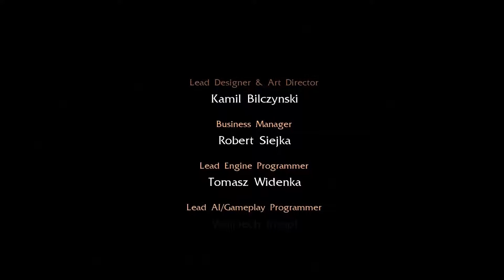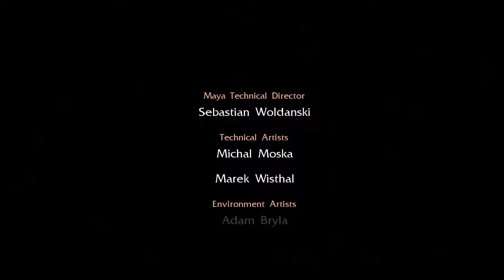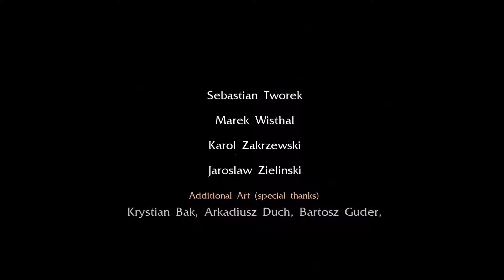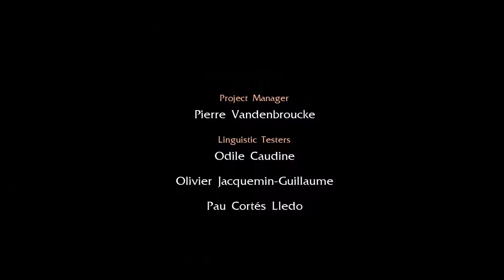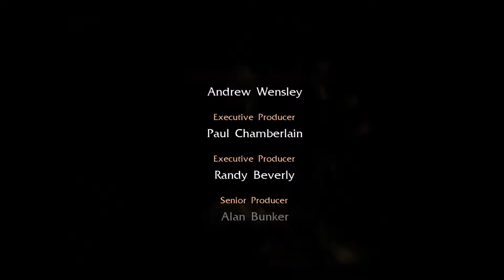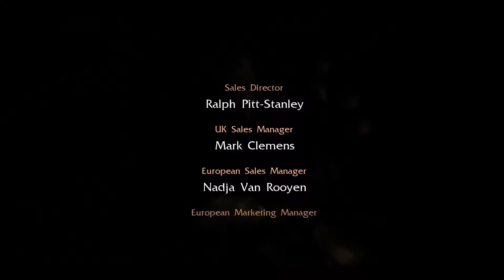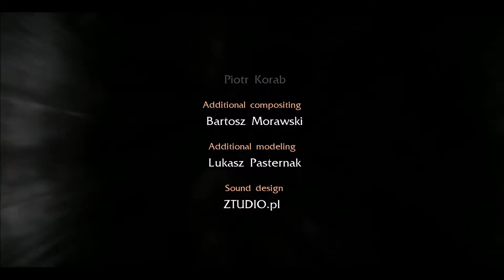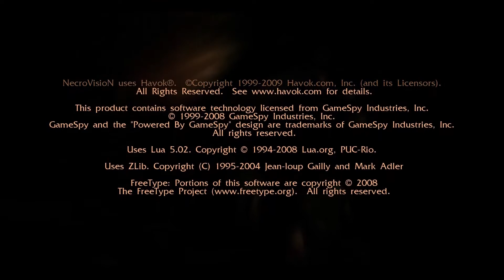Necrovision (60 FPS) - Part 15 - Mr. Mephisto ( Finale )